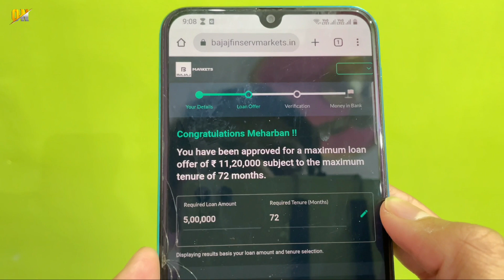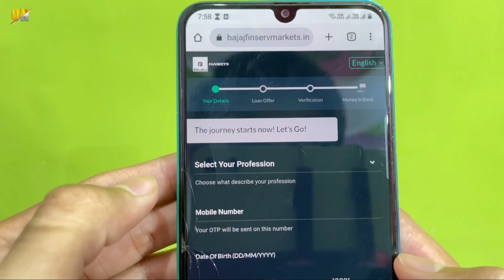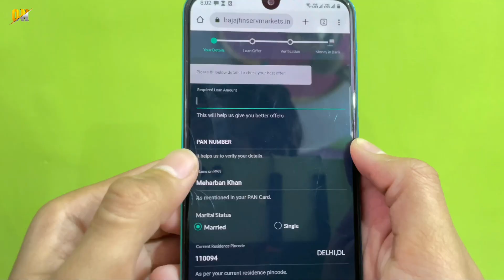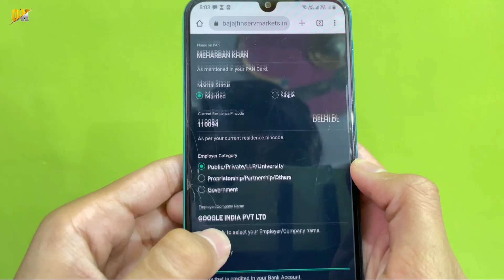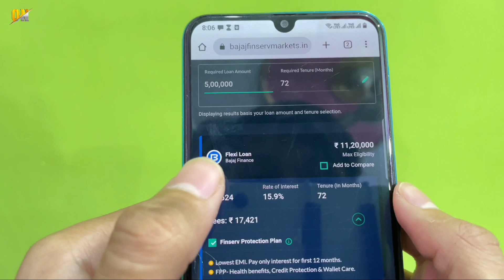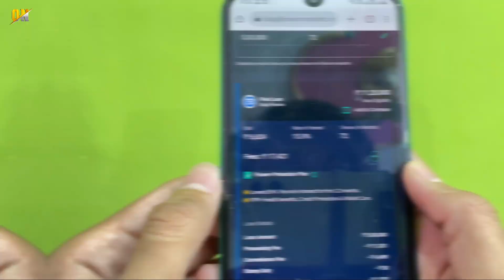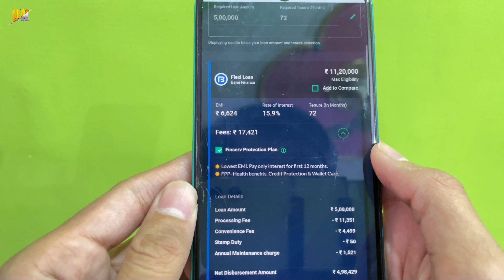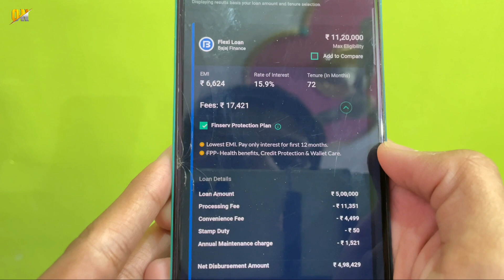Mobile Se Loan Kaise Lete Hain | Bajaj Finance Personal Loan 5 Lakh | Personal Loan Kaise Le ?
My Gears!